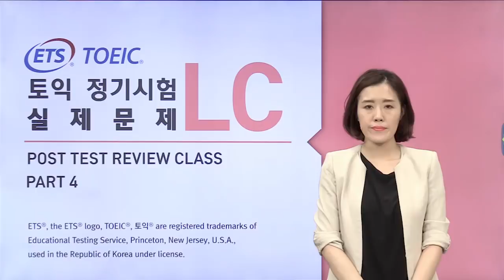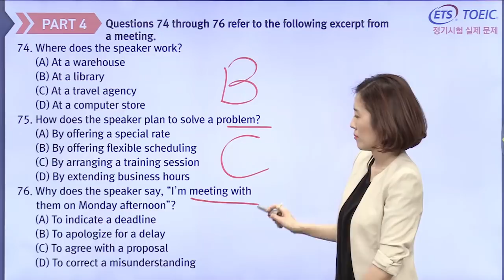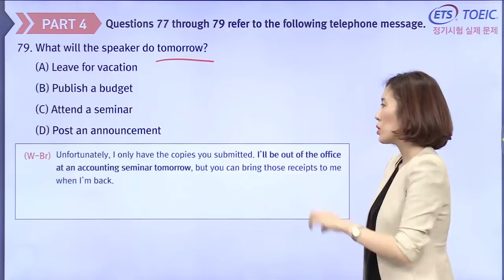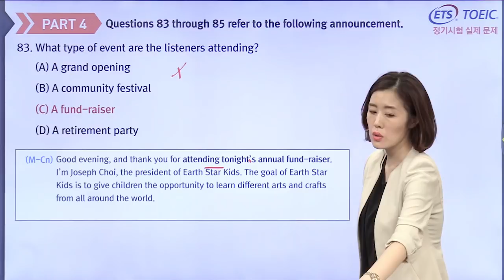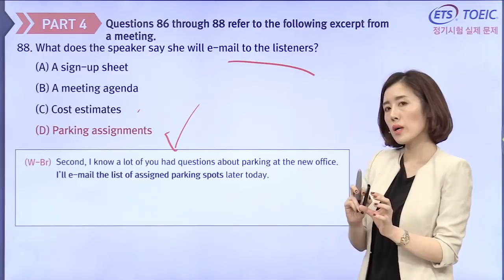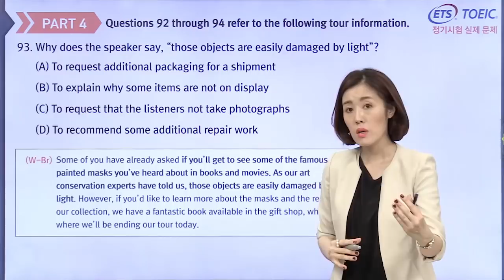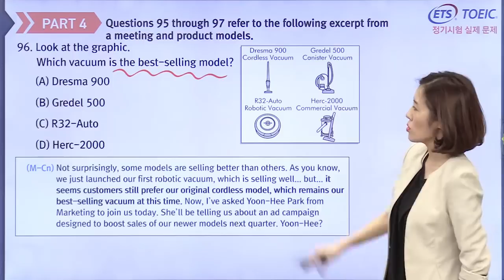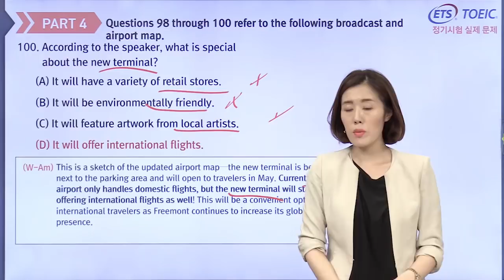2019년 상반기 TOEIC 정기시험 실제 기출문제 Part 4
토익문제, 토익실제문제, 토익정기시험실제문제, 토익파트4, 토익LC파트4, 파트4, LC4, 듣기4